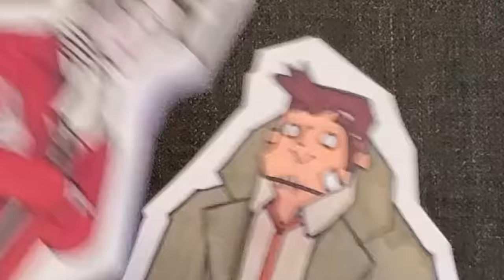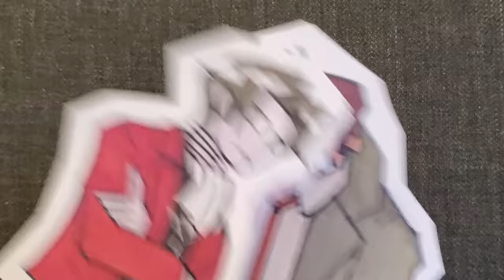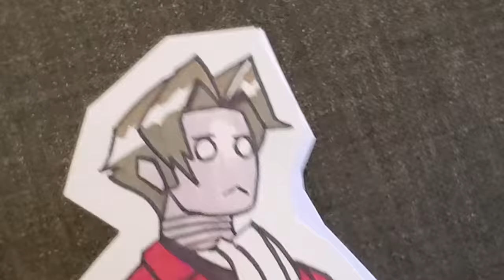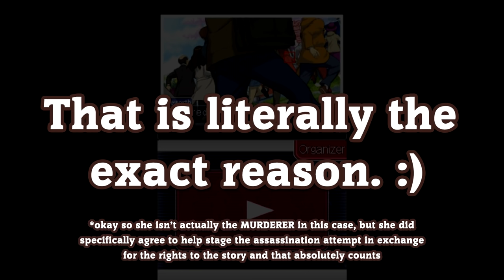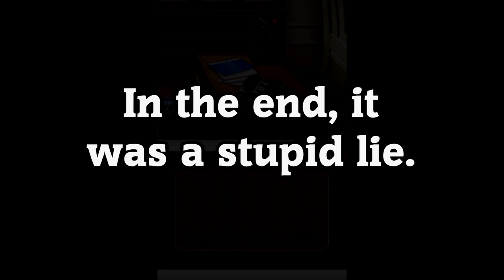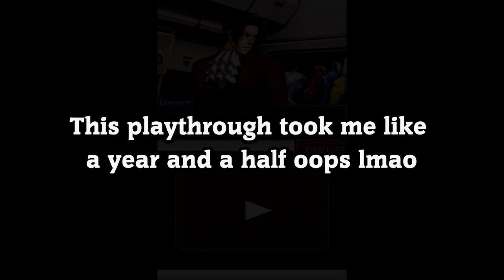Miles is a Robot - [Episode 1]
This is a highlight reel from our playthrough of "Ace Attorney: Investigations 2", a game we did not like. Each episode will cover one case from the game. Spoilers for both this game and the first "Ace Attorney: Investigations" game.

Watch us play more games LIVE on my Twitch! We're currently playing Layton vs. Ace Attorney and "Fire Emblem: Path of Radiance" (my favorite game ever)!